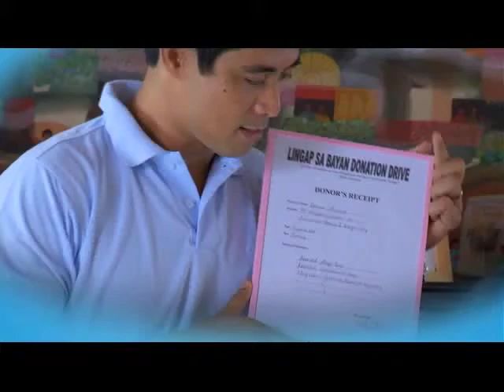5 Girls and a Dad episode 39 (March 15) trailer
"5 Girls and a Dad" touches on a situation that is common yet not so thoroughly explored -- single parenthood focused on the widower.A comedy-drama that focuses on the story of a single father trying to cope up with his life and family after his wife died.

Every week nights at 7:30pm

Replays/TV Marathon special every Sunday at 9pm-11pm

only at Net 25